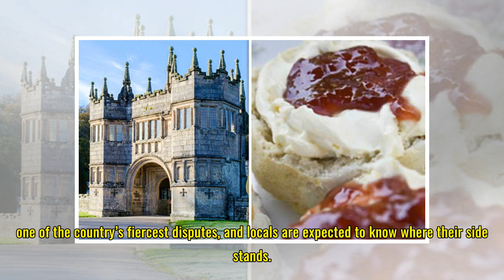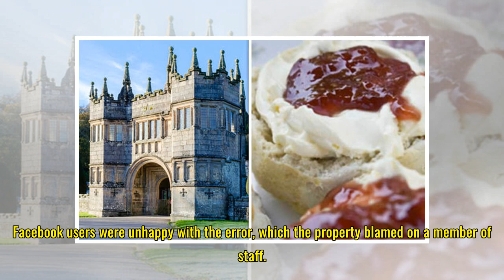National Trust apologises to Cornish after appearing to endorse putting cream on scones first